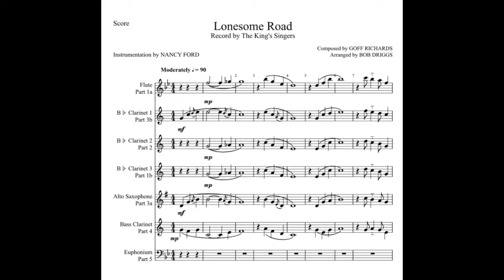Lonesome Road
I created the audio from a score that I found on MuseScore and which I modified for the following LLI Wind Ensemble instruments: 1 Flute, 3 Bb Clarinets, 1 Eb Alto Saxophone, 1 Bb Bass Clarinet, and 1 Euphonium.  The drum part needs to be improvised.